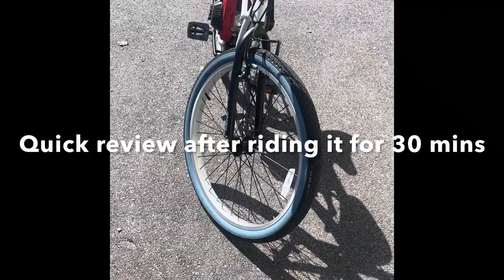Motorized Bike build. 4 stroke 49cc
This was a long build and I didn’t get everything on video but here’s some of it. I didn’t have to run to Menards and get some 6mm bolts that were shorter for then engine mounting bracket. Overall I’m very happy with this build!